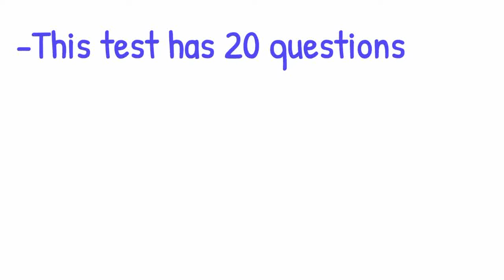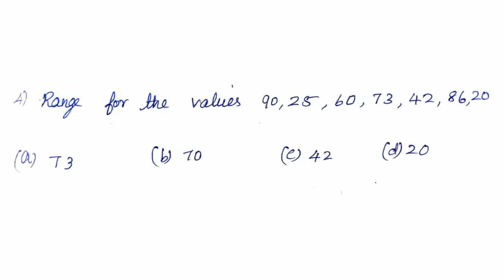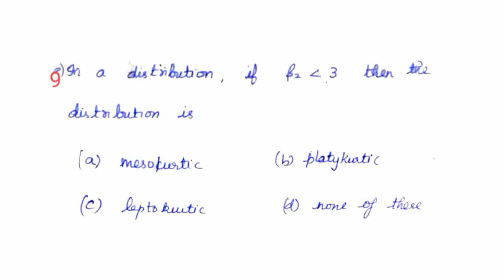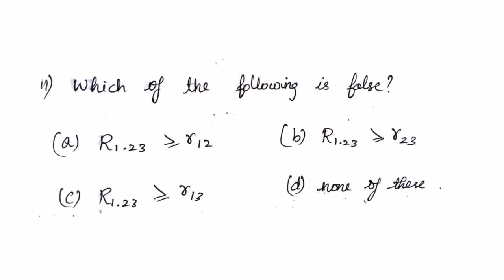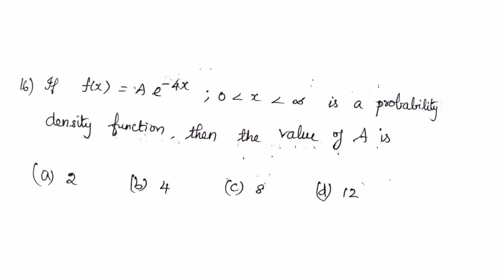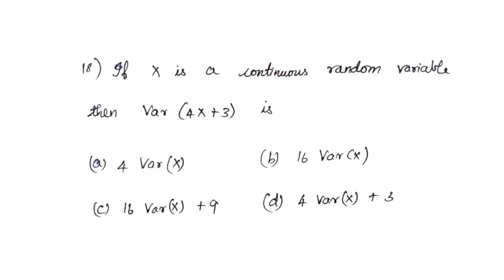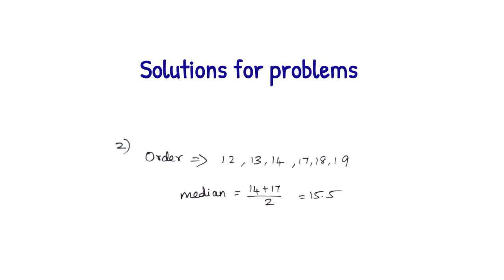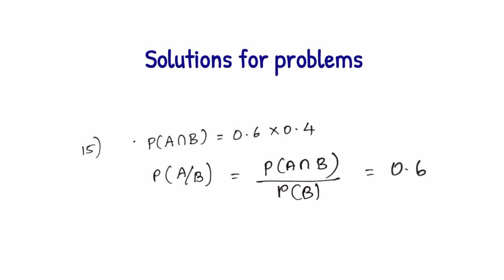Statistics 1 | UNIT TEST QUESTIONS | KEY | PGTRB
Hello viewers!!

Im hoping this video, "Statistics 1 | UNIT TEST QUESTIONS | KEY | PGTRB"  will help you to get a quick recall of the important concepts. This will help you know where you stand.

This video has Complex Analysis unit test question. Attend the test after preparing well and try to finish within 20 mins.

pgtrb maths 2021,
Timestamp

00:00 intro- Complex Analysis TEST QUESTIONS
01:27 TEST Questions
15:00 Key answers
Video Credits
Production : iCardioMath
Tutor:  iCardioMath
Subject: Maths
Video Title: Statistics 1 | UNIT TEST QUESTIONS | KEY | PGTRB
Syllubus for PGTRB  maths
Unit-I  - Algebra
Unit-II - Real Analysis
Unit-III - Fourier series and Fourier Integrals
Unit-IV - Differential Geometry
Unit-V - Operations Research
Unit-VI - Functional Analysis
Unit-VII - Complex Analysis
Unit-VIII - Differential Equations
Unit-IX - Statistics - I
Unit-X - Statistics-II

Study smart and study hard. Victory will be ours.
About us:
I am presenting you with videos on PG level math concepts . If you want to clear exams like PGTRB, POLYTECHNIC LECTURERS IN TRB, CSIR NET and SLET and don’t know how to prepare and where to start, I can help you with understanding the syllabus and going through previous year questions.

A series of videos on Education methodology- a paper on TNTET and PGTRB is being explained in detail.

CURRENTLY SERIES OF PREVIOUS YEAR PGTRB QUESTIONS FROM 2001 TO 2019 ON ALL TEN UNITS IS BEING UPLOADED REGULARY.

Just a small reminder!! When you are really tired to study and waiting for exams remember, " GREAT THINGS TAKE TIME "
All the very best for everyone out there!!! who is preparing hopefully and tirelessly for competitive exams to improve their career.
PGTRB | Analysis TEST QUESTIONS | KEY and detailed solution
Other videos you might like in our channel:

Thanks for spending your valuable time here. Keep supporting our channel as we are working hard for giving the correct answers for the question. Your opinion about our content is always welcome and measures are taken as soon as possible regarding any issues.
We do not perform copyright infringement but in any case if we have used copyright protected content, please contact us via email  so we can immediately follow up on your complaint.This channel and its affiliates neither advocate nor condone any unlawful activity towards any individual or community.